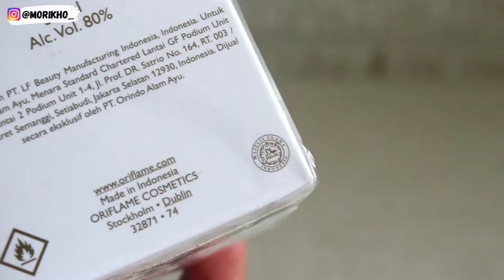KEPO Review ECLAT MADEMOISELLE || UNBOXING Parfum ORIFLAME || Untuk Kamu Perempuan Berjiwa Muda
Hallo gaess

Kali ini aku mau review salah satu parfum oriflame lagi yaitu ECLAT MADEMOISELLE

Parfum Oriflame varian Eclat emang pumya ciri khas banget deh, termasuk yang aku review ini

Buat kamu yang mau cobain parfumnya bisa chat aku di WhatsApp yaaa

Mau lihat-lihat katalog update setiap bulan?